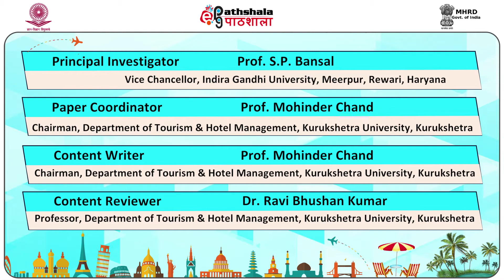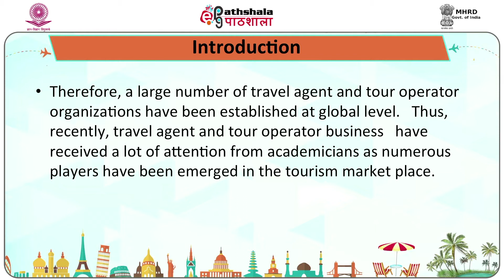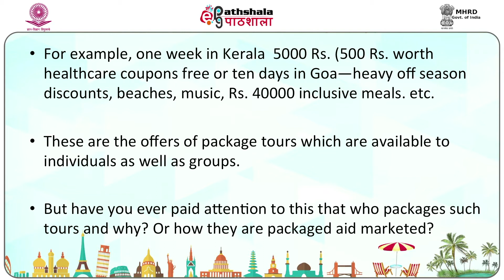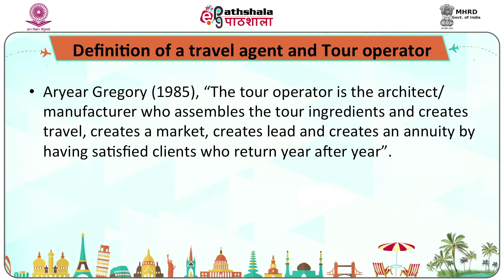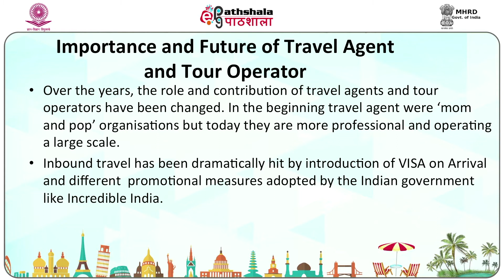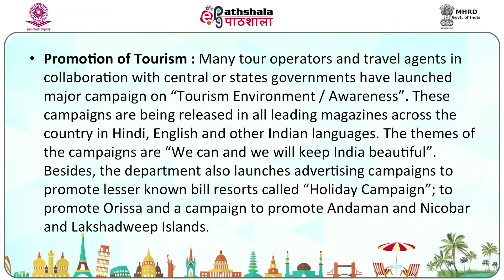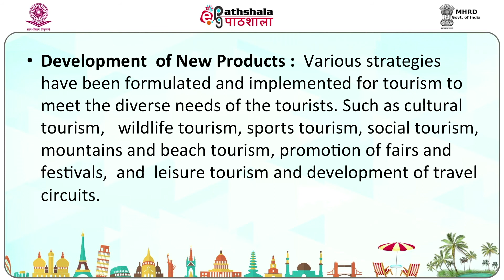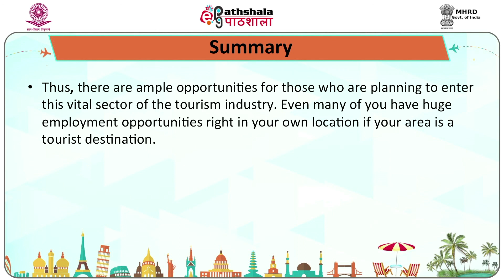Indian Travel Agents and Tour Operators An Overview FInal